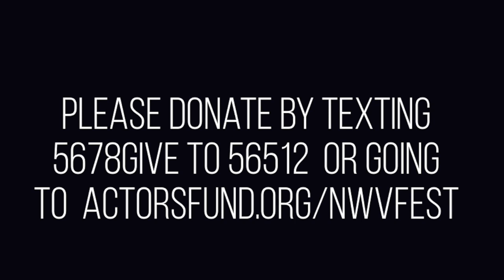AMERICA’S SEXIEST COUPLE (Ken Levine)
starring Joely Fisher, Tim Daly, and Erik Odum